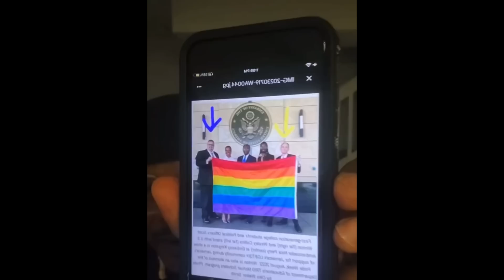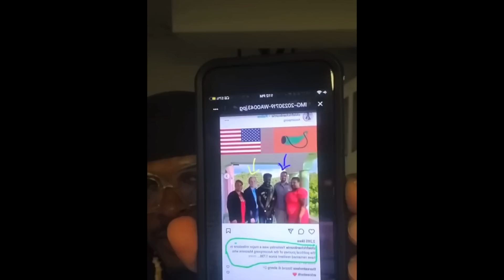😱Mr.Vegas Exposes Footahype For Bowing To Get This!!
Mr.Vegas is a devastating critique of footahype came out and destroys his defense of Maroon chief Richard Currie.